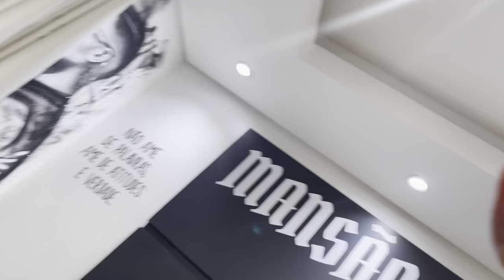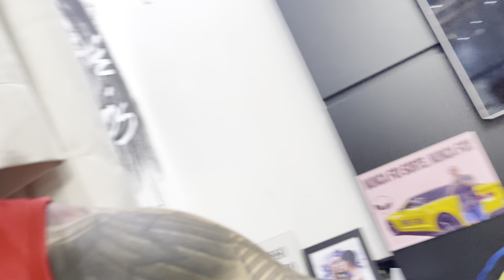AYARLA BEIJOU O CRISTIAN BELL